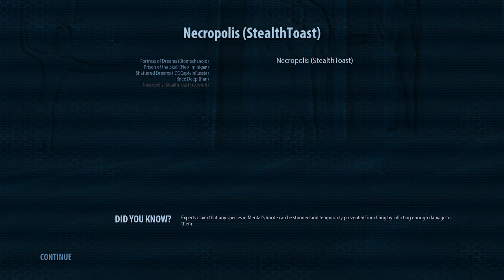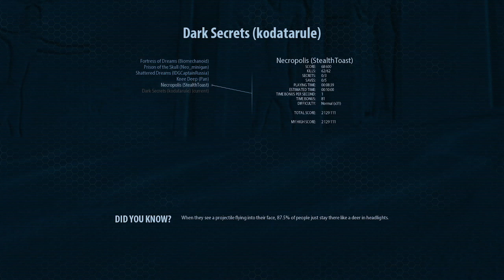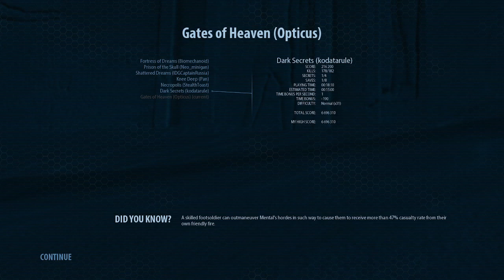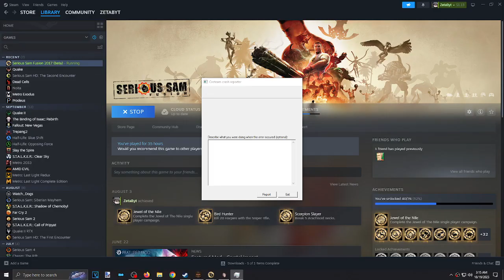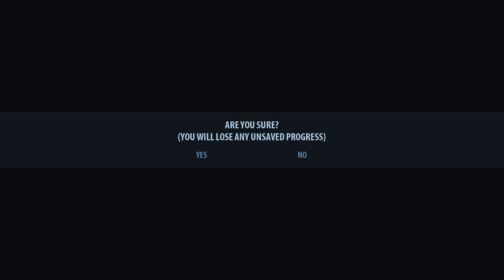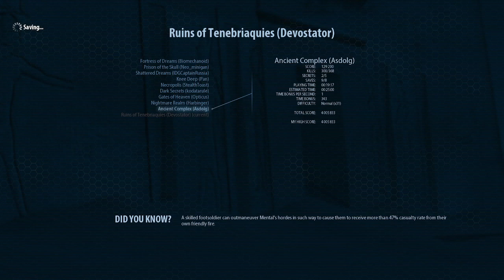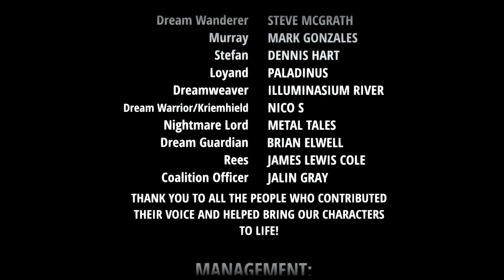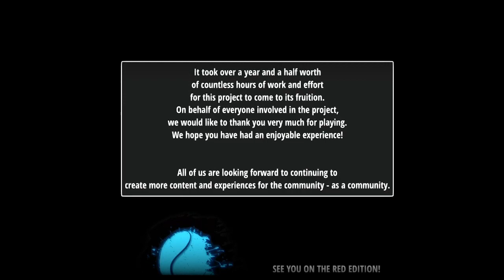Serious Sam Fusion - 7Smoke Tennis Project 2018: Blue Edition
Yeah, cool pack, not really a whole lot to complain about I guess

Timestamps:
0:00 - Menu (Start)
2:36 - Fortress of Dreams
35:59 - Prison of the Skull
1:00:21 - Shattered Dreams
1:40:19 - Knee Deep
2:06:01 - Dark Secrets
2:26:03 - Gates of Heaven
3:11:01 - Nightmare Realm
3:41:10 - Ancient Complex
4:21:30 - Ruins of Tenebriaquies